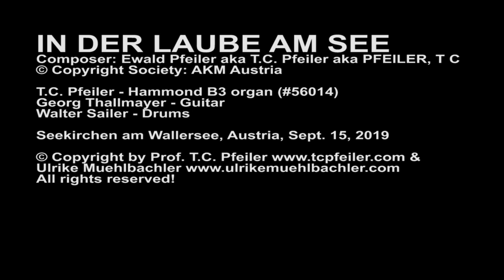In der Laube am See, composer: T.C. Pfeiler™® Hammond B3 Copyr © Soc.: AKM Austria Jazz organ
In der Laube am See
Composer: Ewald Pfeiler = (aka) T.C. Pfeiler™® = (aka) PFEILER, T C
Lyricist: Instrumental
© Copyright Society: AKM Austria

Seekirchen am Wallersee, Oct. 6, 2019

Personnel:
Walter Sailer - Drums